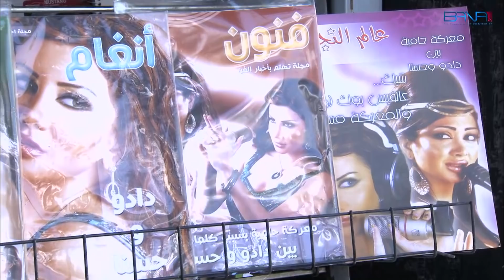شو هالحرب يلي ولعت - دانا جبر - جيني اسبر - كندة حنا - ديما بياعة - ديمة الجندي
مسلسل صبايا الموسم الثاني